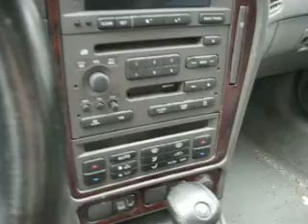Parting out 2001 Saab 9-5 080703